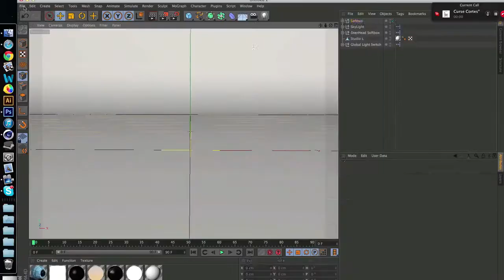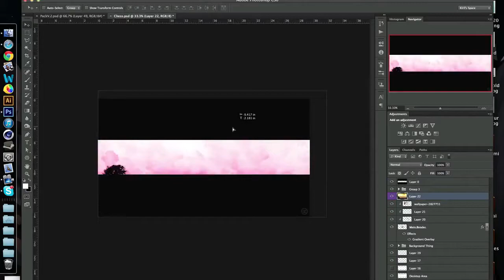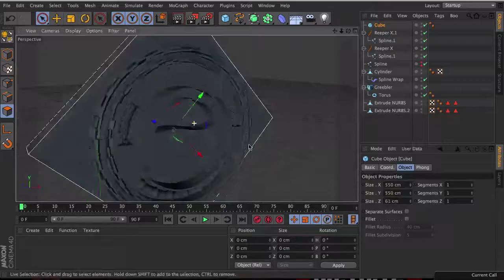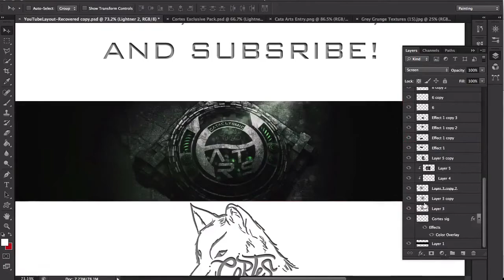CortesArts VS KeiraArts - AMAZING SpeedArt BATTLE? - Must Watch!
Let's see 100 likes on this video, and favorite if you REALLY enjoyed!

BOTH Directors! -

Buy our exclusive pack collection !
With PSD packs, lightrooms and more !

We had SEPARATE entries. Vote who wins now !

Make sure to 'like' my Facebook page and 'follow' me on Twitter! Exclusive bonuses on there, including being put into my subscriber module for a week!